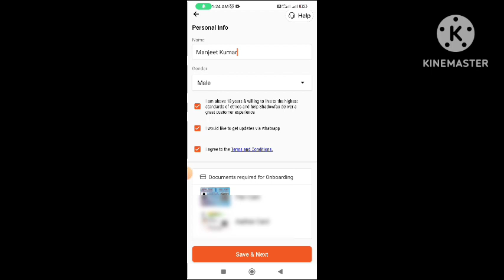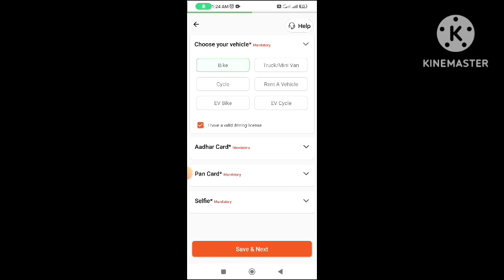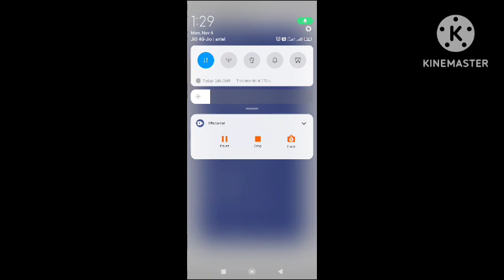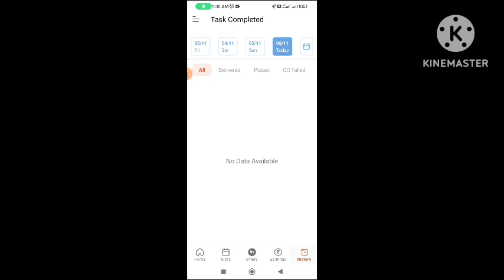shadowfax delivery partner app | online job apply | sadodax job |sadofax job apply